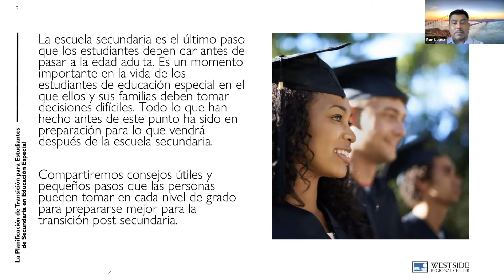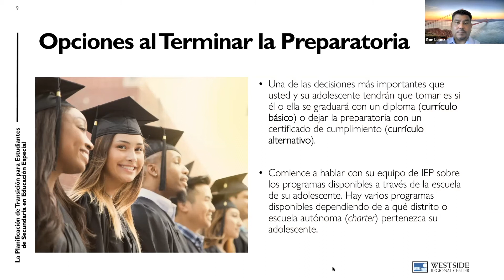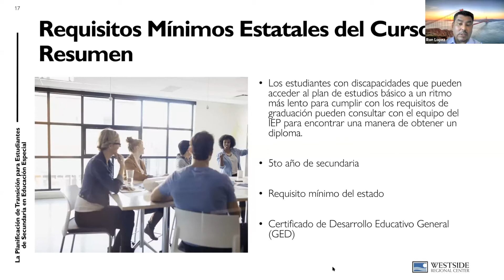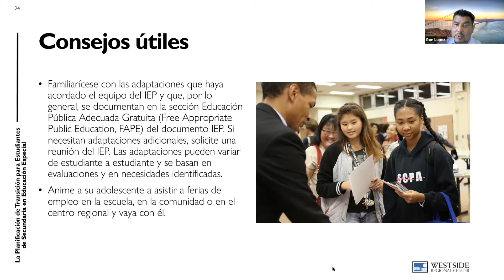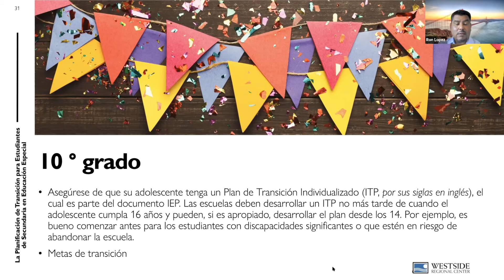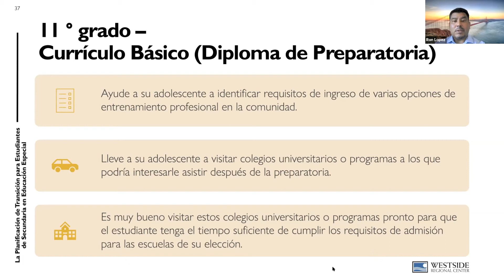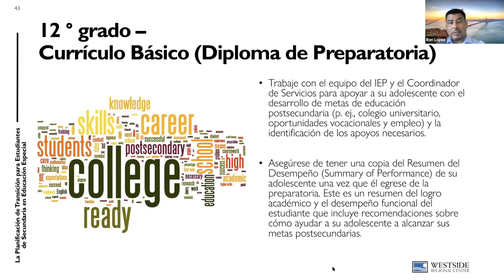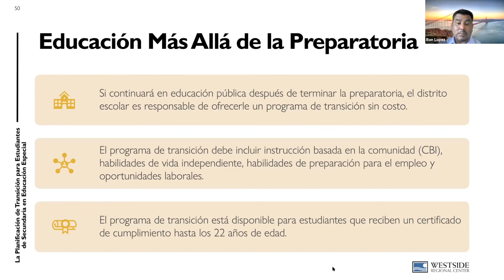La Planificación de Transición para Estudiantes de Secundaria en Educación Especial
La escuela secundaria es el último paso que los adolescentes deben dar antes de pasar a la edad adulta. Este es el momento en que su adolescente tendrá la oportunidad de compartir con usted y con el equipo del IEP su visión del futuro. Por ejemplo, dónde les gustaría vivir, trabajar, ir a la universidad y, lo que es más importante, debatir acerca de quién puede apoyarles en el camino. Los especialistas en defensa de la educación del WRC han elaborado este video para guiarle a usted y a su adolescente durante los próximos 4 años.